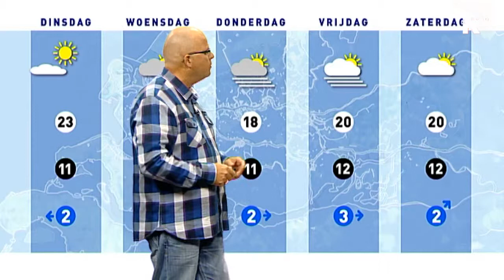Het Weer - 3 septembers 2012